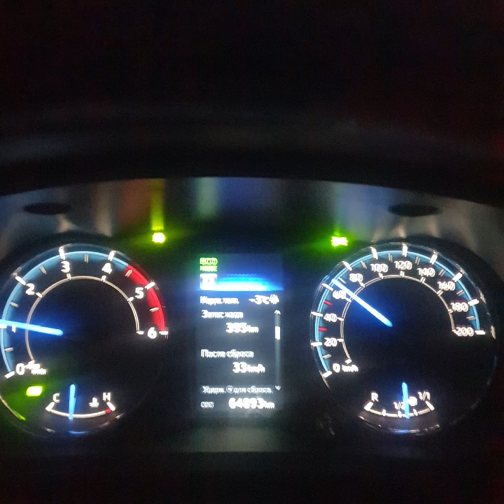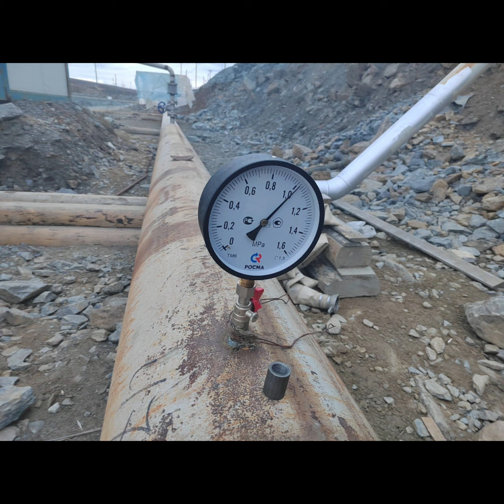16 Сентября 2022г.